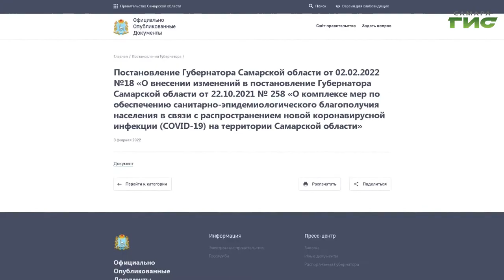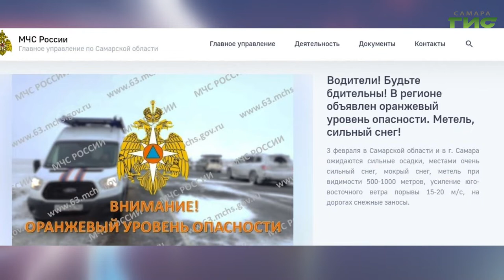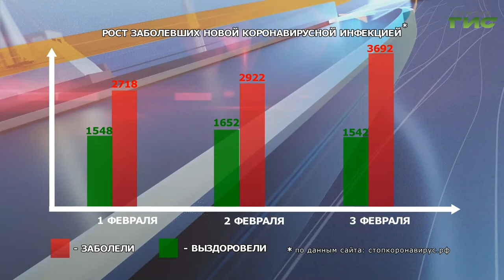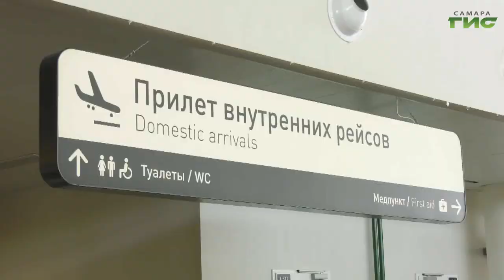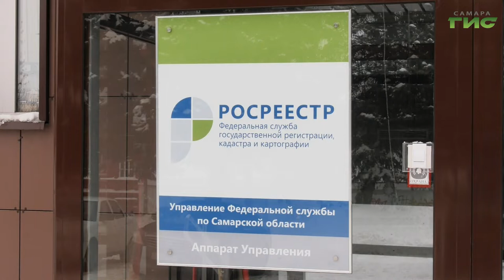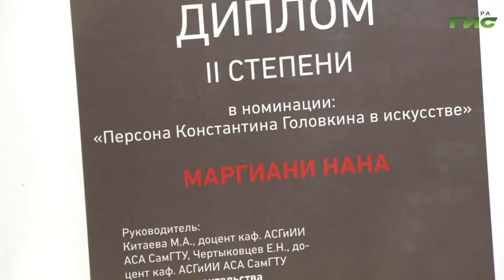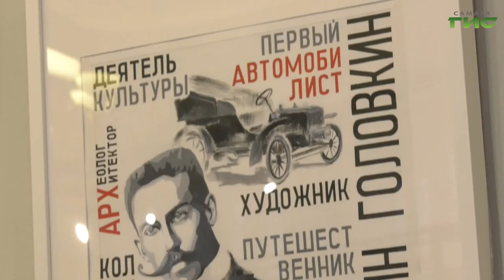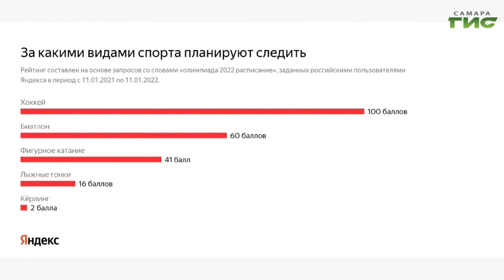"События" от 03.02.2022 (вечер)